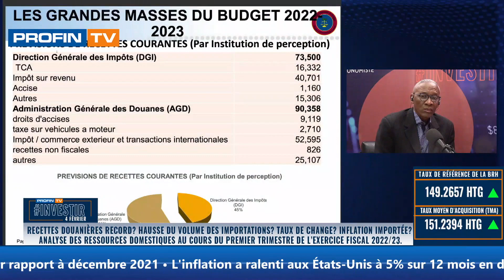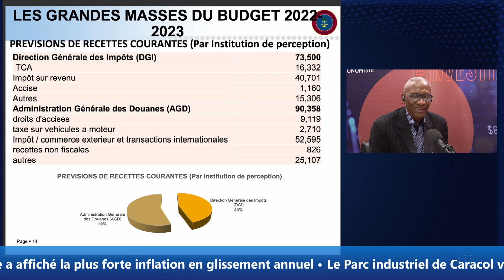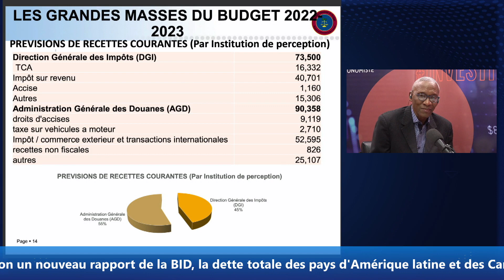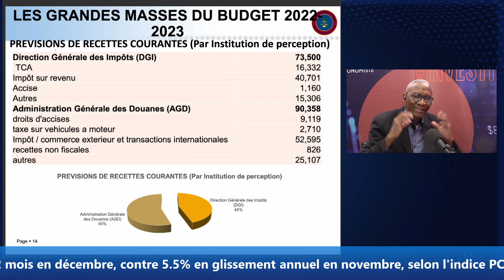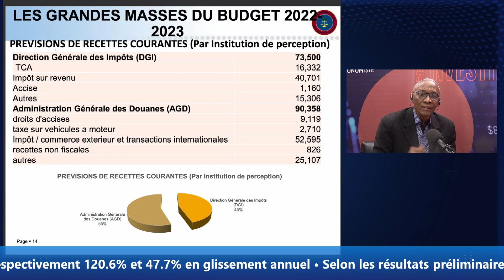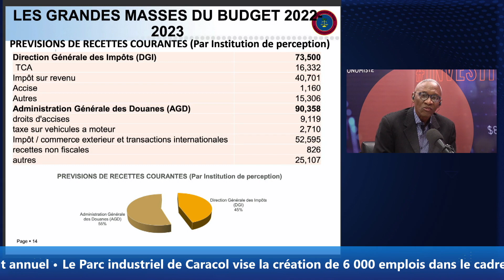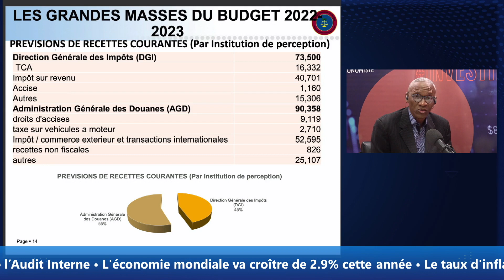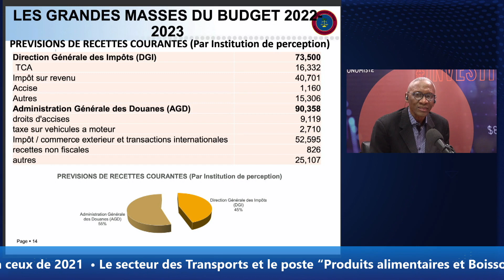Recettes douanières record? Hausse du volume des importations? Taux de change? Inflation importée?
Recettes douanières record? Hausse du volume des importations? Taux de change? Inflation importée? Analyse des ressources domestiques au cours du premier trimestre de l’exercice fiscal 2022/23.

Quelle politique sportive pour réduire l’insécurité en Haïti? Analyse de l’allocation budgétaire au Ministère des Sports dans le Budget national pour l’exercice 2022/23. Quel “business model” pour le football en Haïti?

Présentation
Kesner Pharel @PharelKesner